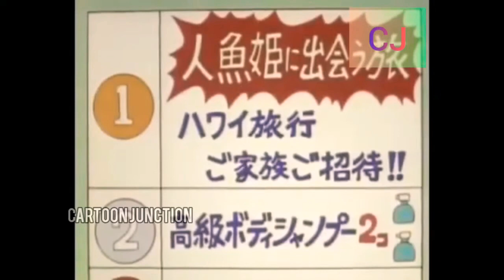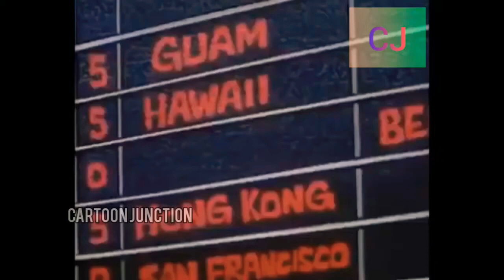Shinchan in tamil super comedy Family trip full episode 😂 😂